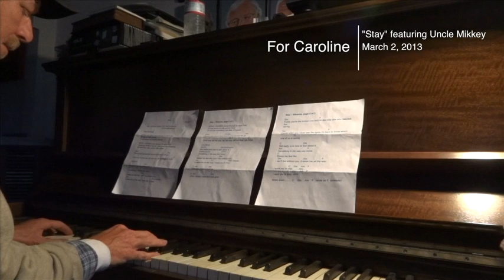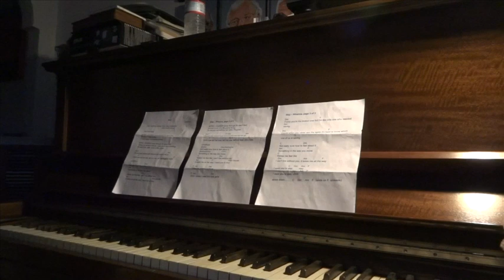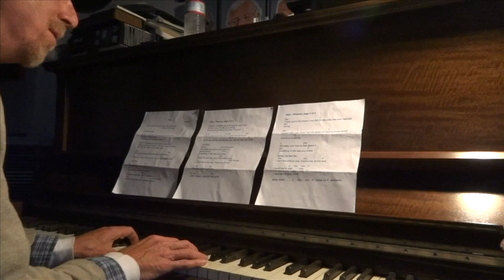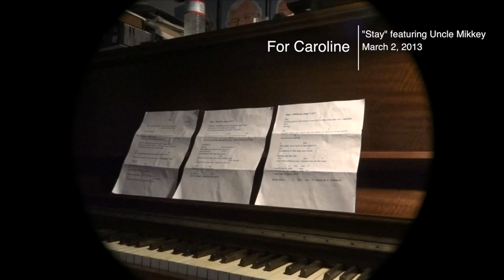"Stay" featuring Uncle Mikkey